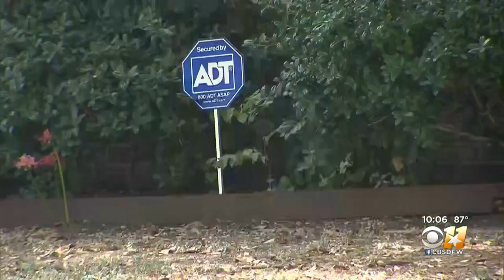Neighbors Defend Dallas Man Accused Of Shooting, Killing Suspected Burglar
Police say the 72-year-old suspect went back to sleep after shooting the suspect.